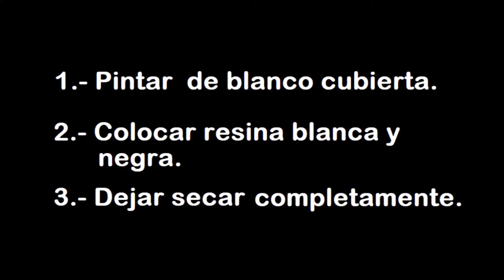Cubierta Resina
Es sin costo y significara que deseas sigamos subiendo videos. : )  :)  : )

Y aqui mismo en el chat de Youtube.